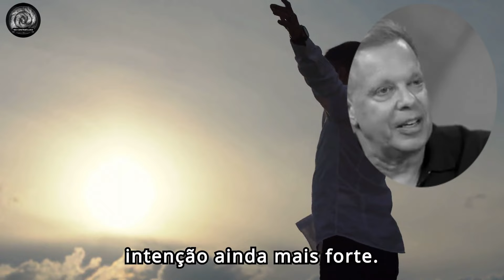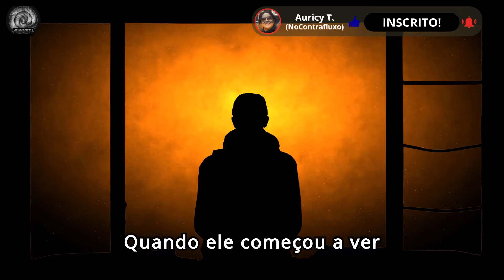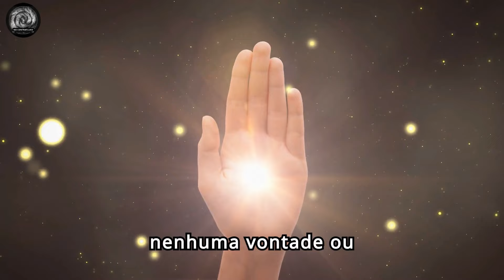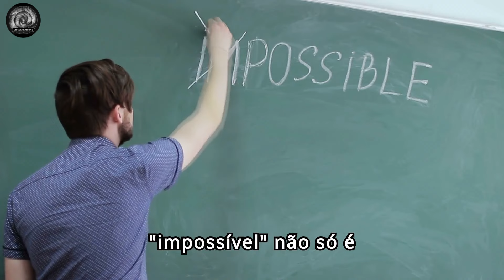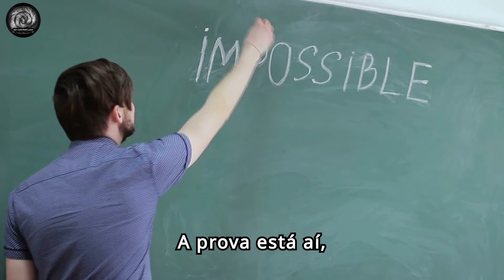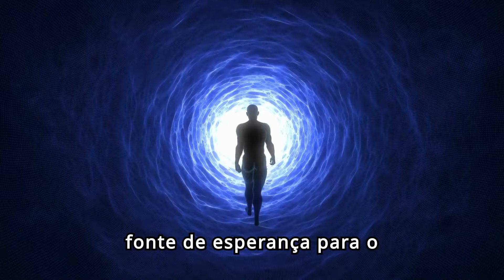Questionando e Mudando Nossas Crenças! I Por Dr. Joe Dispensa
Coisas incríveis acontecem nos retiros avançados de uma semana do Dr. Joe Dispenza, veja o vídeo e entenda.
Bons estudos!
TREINAMENTO MEDITAÇÃO FUNDAMENTAL
Visite nosso SITE e tenha acesso a materiais importantes para o seu estudo =
NOSSOS VITRINE DE PRODUTOS – (Todos os nossos E-Book E TREINAMENTOS estão baseados em pesquisas cientificas):

Saiba como conectar o Coração e o CÉREBRO para desenvolver melhor a sua Intuição! | Por Gregg Braden

NOSSOS PRESENTES para você:
Fontes =
Palestrante:
Tradução em português: Canal No Contrafluxo
Créditos
Nome da Música   = Snowfall
Autor da Música   = Scott Buckley